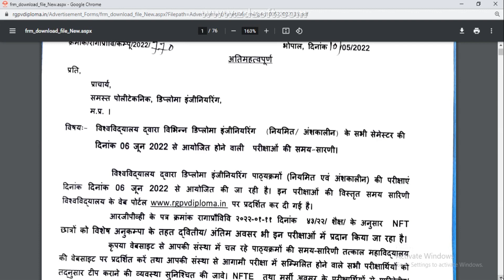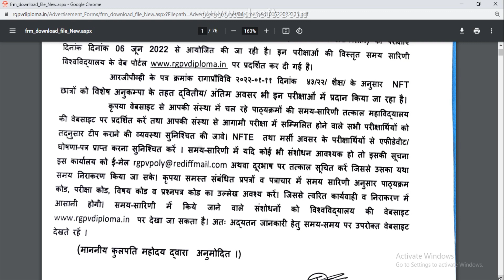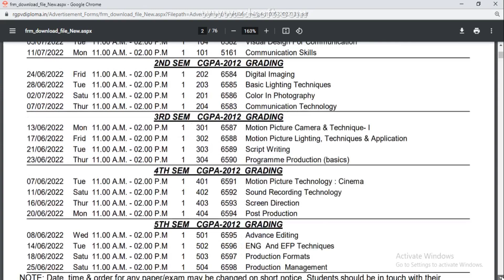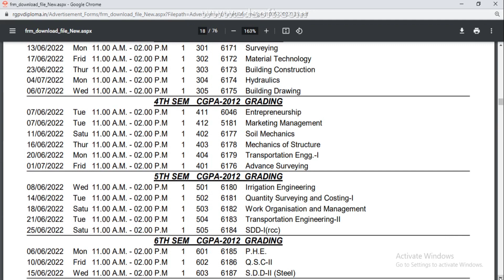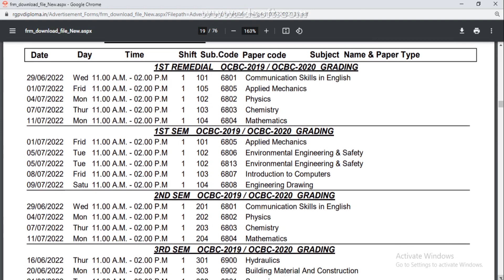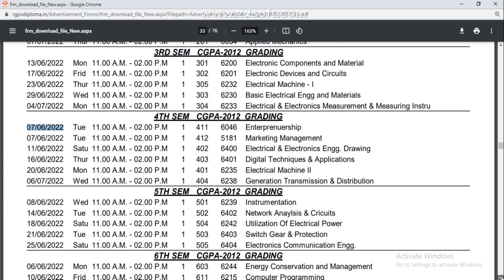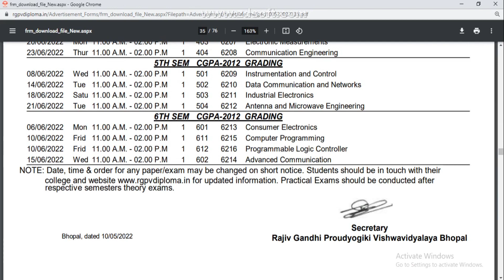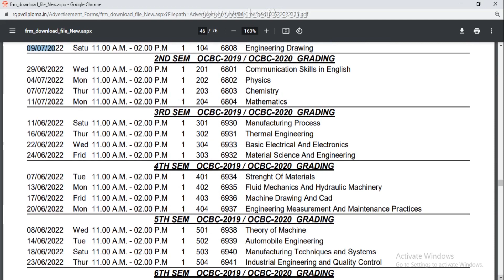RGPV Diploma Exam June 2022